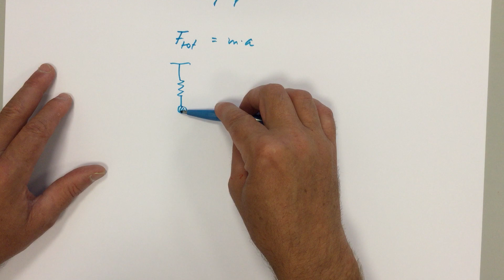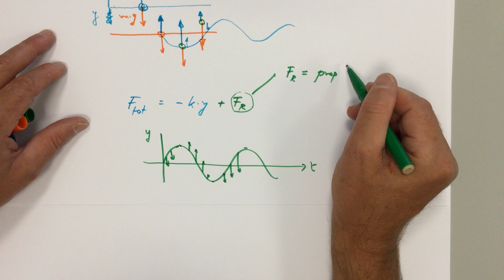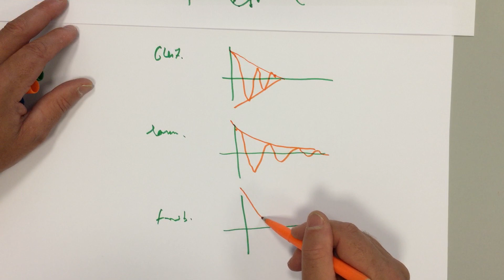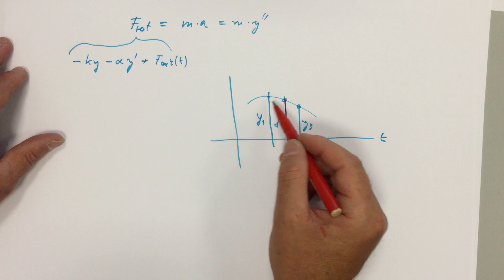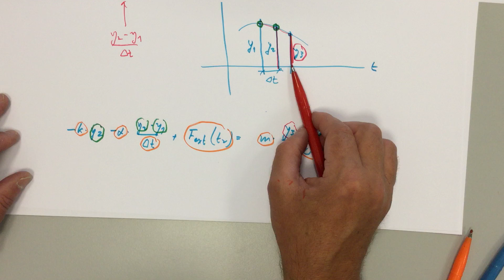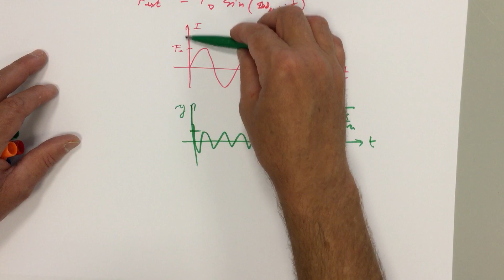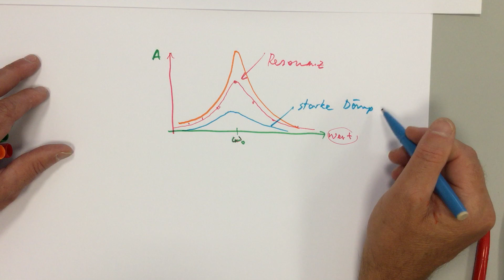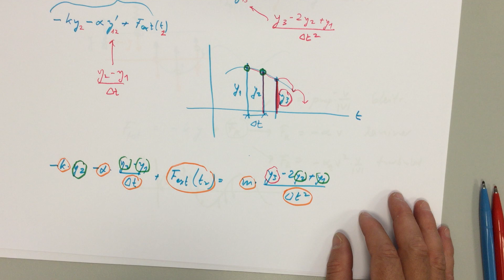*** Schwingungen Teil 3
Schwingung mit Reibung und externen Kräften